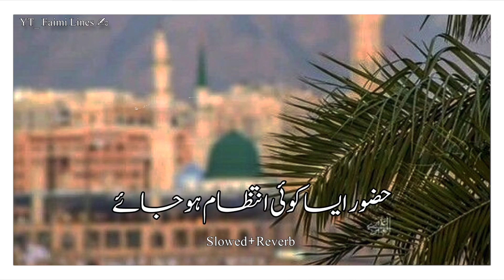Huzoor Aisa Koi Intazam Ho Jae_ حضور ایسا کوئی انتظام ہو جائے | Naat 2023